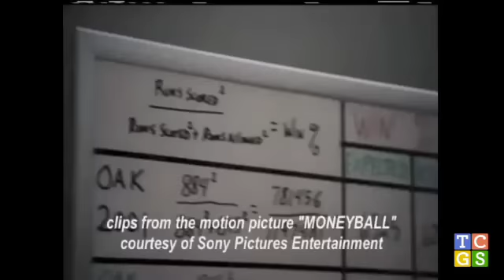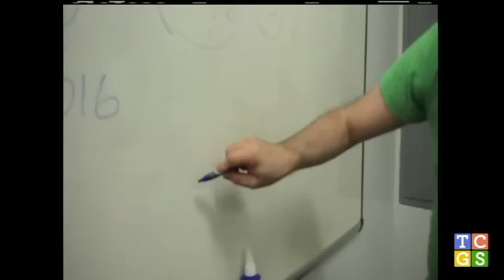[Public Access] TCGS #99 - Lookin' at Dicks for an Hour: A New Low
TCGS #99 - Lookin' at Dicks for an Hour: A New Low from The Chris Gethard Show. Like this? Watch the latest episode of The Chris Gethard Show on Blip!

Four adult men look at each othersapos; dicks for an hour. Chris Gethard. Murf. Messenger Bag. Human Fish. Four Dicks. One hour. Thatapos;s it. Connor Ratliff shows up to screen a video and then four adult men look at their dicks more. Four dicks. Live TV. One hour. Four Dicks.